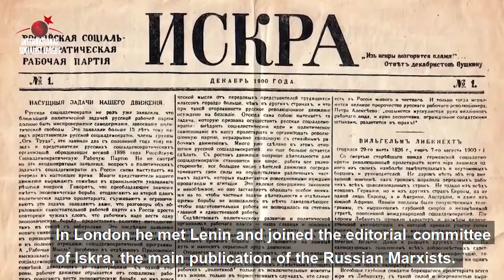Leon Trotsky series - Political beginings to the Russian Revolution of 1917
The making of a revolutinoary and the developement of the Theory of the Permanent Revolution.